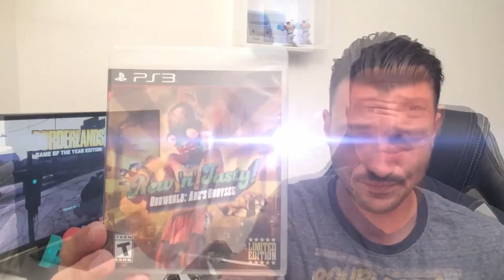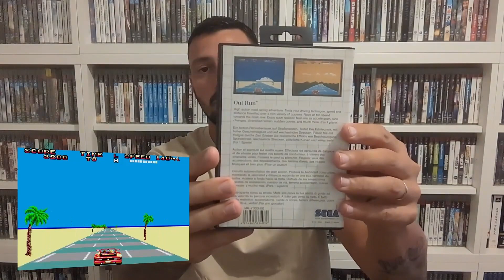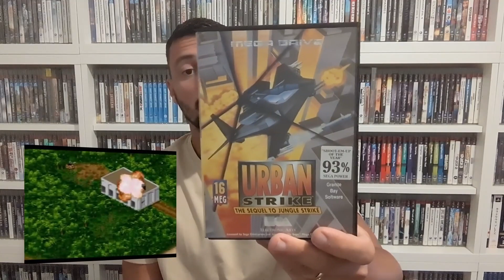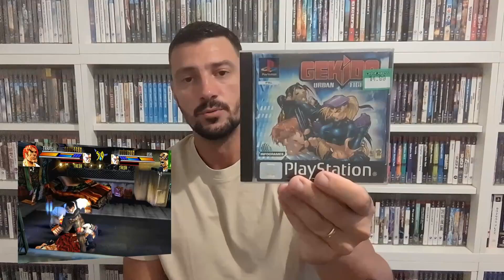[Achats] Collection De Jeux Vidéos Juillet 2023